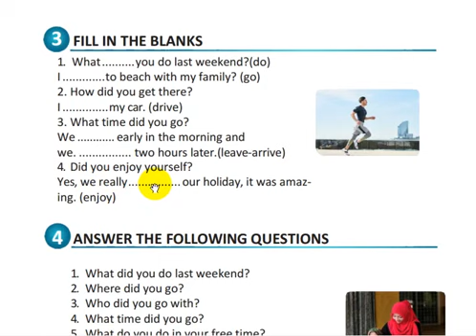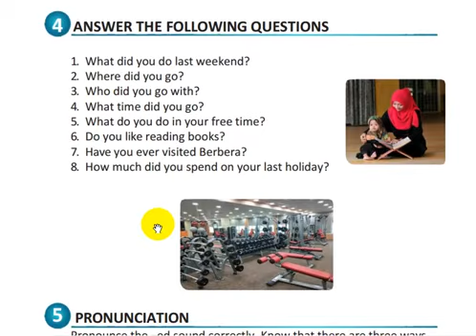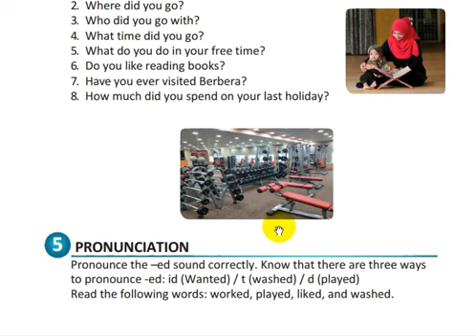GRAND_ONLINE_ACADEMY. General book Page 19. (Teacher Abib)